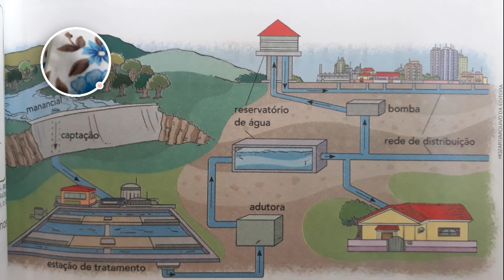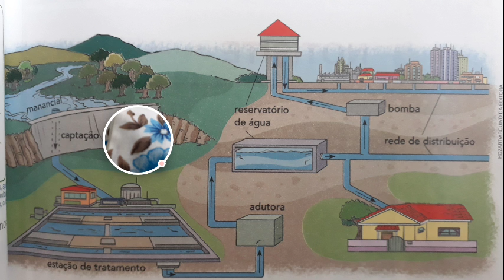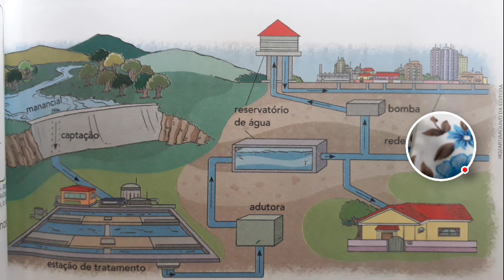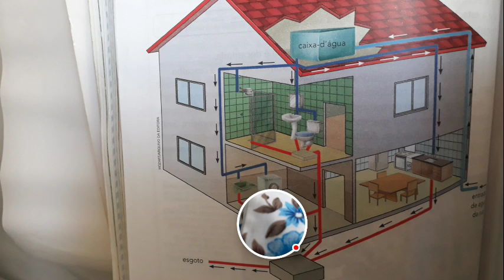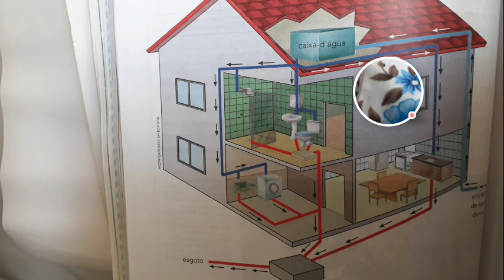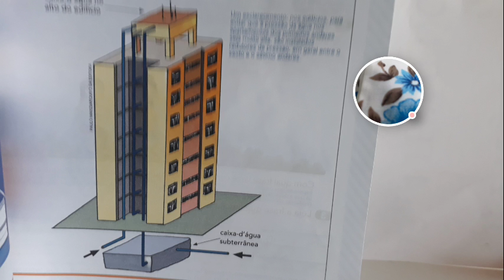ESTACÃO DE TRATAMENTO DA AGUA- USO CONSCIENTE DA AGUA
ESTAÇÃO DE TRATAMENTO DE AGUA